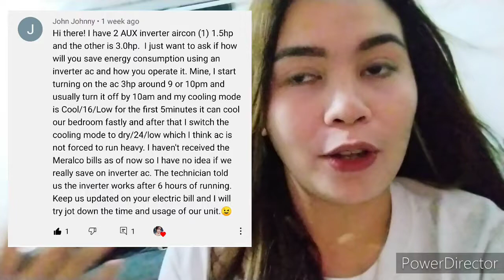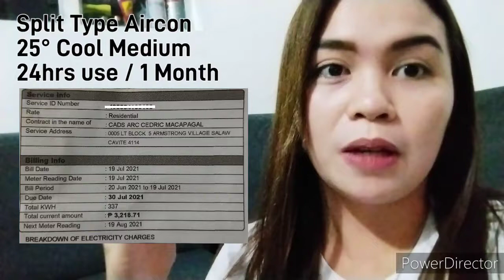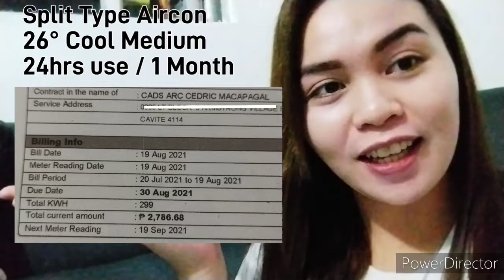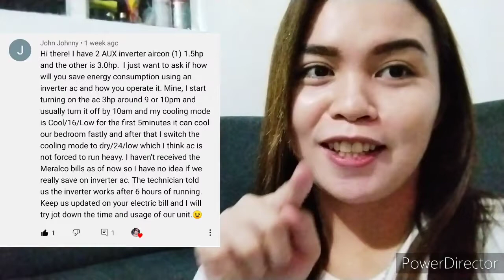AUX Split Type Aircon Electric Bill for Month Magkano ang bill ng Split type Aircon